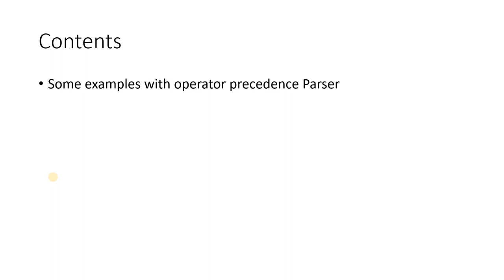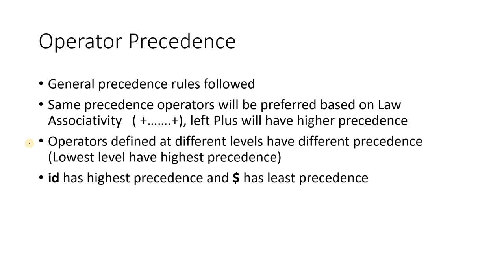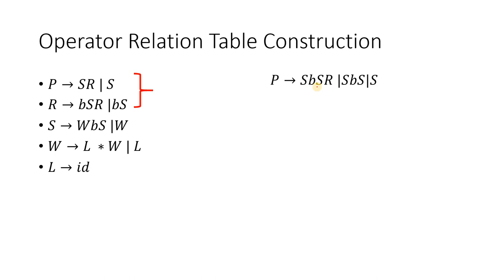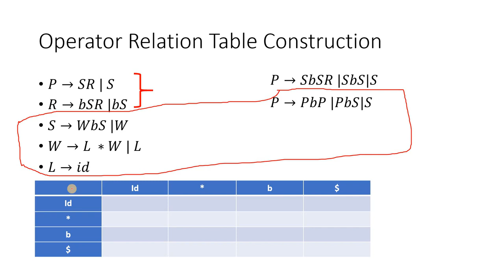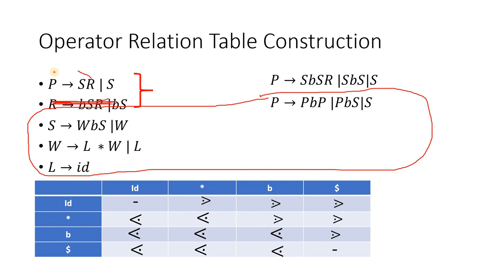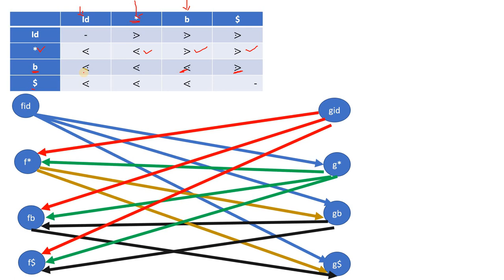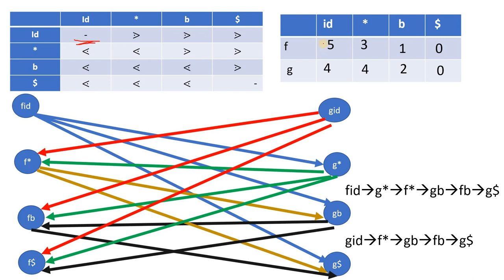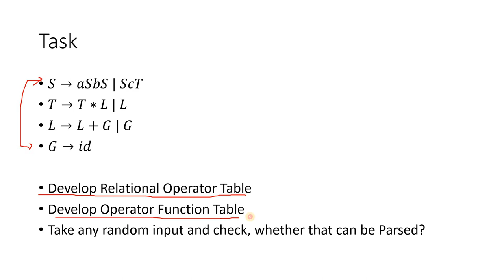18.Operator Precedence Parser Example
This video demonstrates Operator Precedence Example